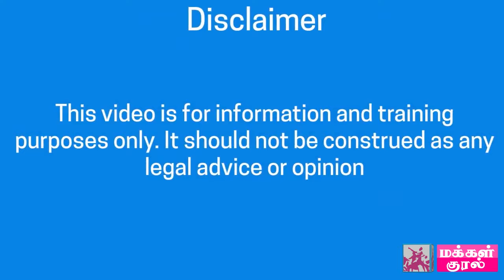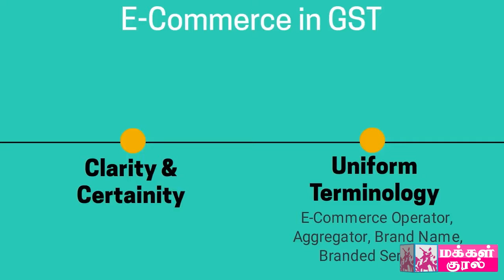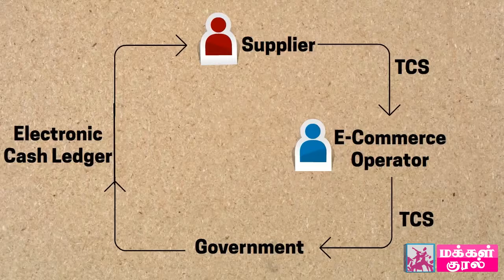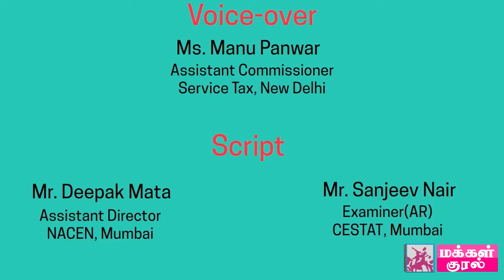Ecommerce in GST